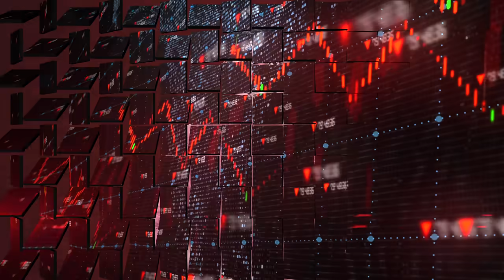உலகிற்கு ஆ*பத்து விளைவிக்கும் பாகிஸ்தானின் அ*ணு*ஆ*யு*தம் | TP Defence